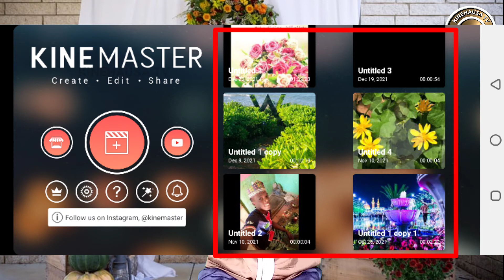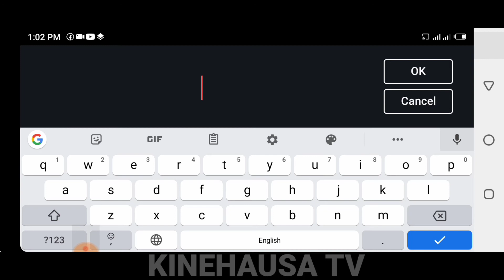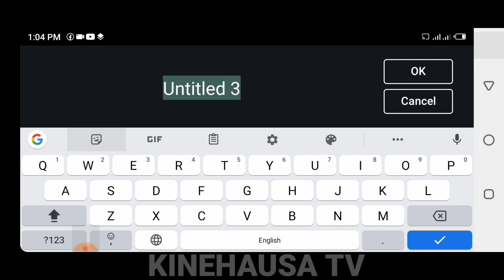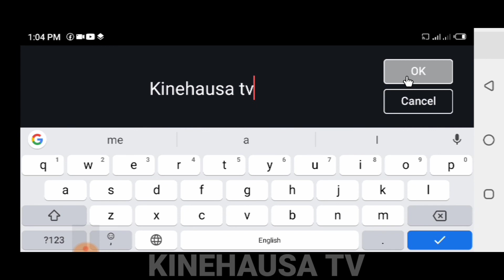VIDEO EDITOR EPISODE (41) wani karamin abu a kine Master da ba kowa yasaniba.1080p